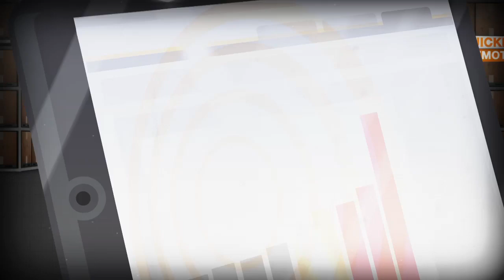Crown Gabelstapler | Design | Wie man die Arbeitsweise der Mitarbeiter verbessern kann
Bei der Entwicklung neuer Produkte legt Crown den Fokus auf „Ideen, die mehr bewegen" sowohl hinsichtlich der Bedienerproduktivität als auch bei der Sicherheit und der Lebensdauer des Produktes. So entstehen herausragende Gabelstapler, die ausgezeichnete Ergonomie mit höchsten Tragfähigkeiten und Geschwindigkeiten verbinden und dadurch den Bedienern ermöglichen, während jeder Arbeitsschicht mehr zu erreichen. Das Ergebnis ist größtmögliche Produktivität. Wir sind der Meinung, dass Automatisierung und Softwareentwicklung Führungskräften im Bereich Logistik die Möglichkeit bieten soll, die neuesten Technologien für sich zu nutzen und so ihre Arbeitsprozesse zu verbessern.